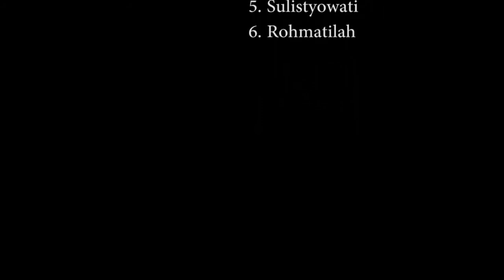PARODI IKLAN. BUMBU NASI GORENG MAK NYUSS